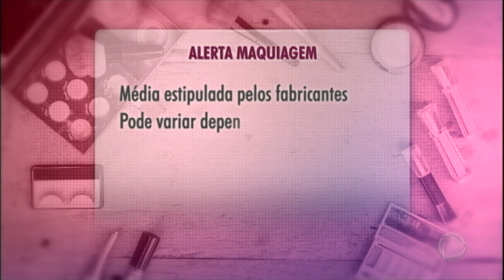Especialista alerta para uso de produtos de beleza com prazo de validade vencido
As mulheres geralmente não reparam na data de validade dos produtos de maquiagem, mas é preciso estar atento. Os riscos de usar maquiagem fora do prazo são altos e vão desde uma alergia ao comprometimento da visão. Confira dicas para preservar esses produtos e evitar problemas na pele, olhos e boca.